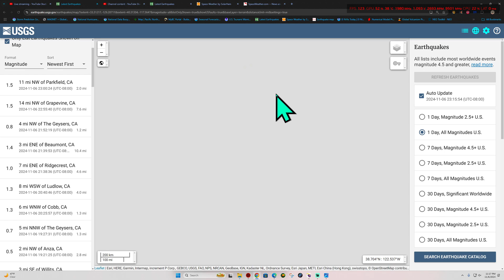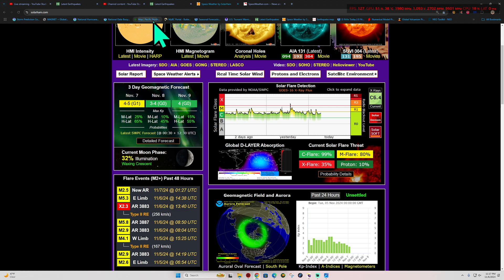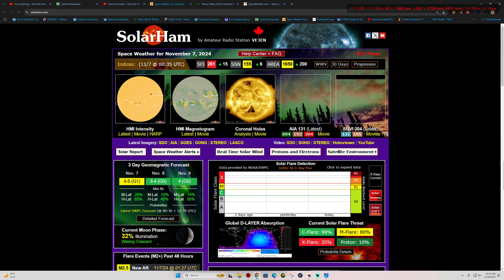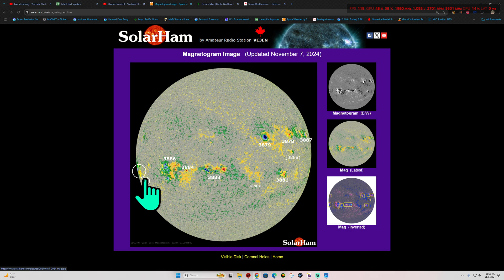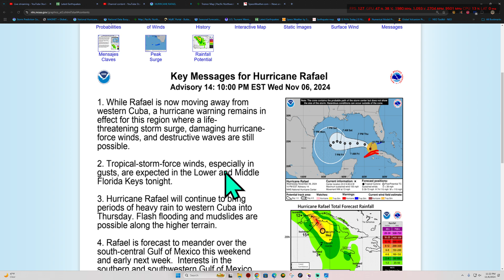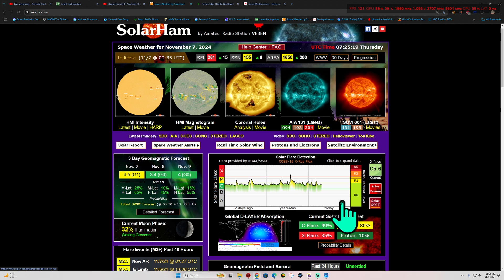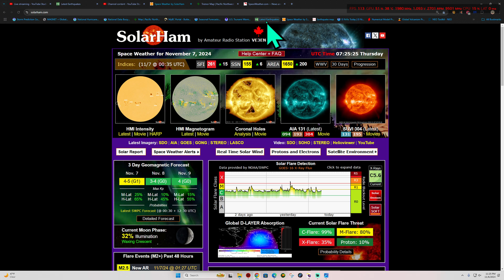Elevated X flare threat from numerous Sunspots. Latest Earthquake activity. Wednesday Night 11/6